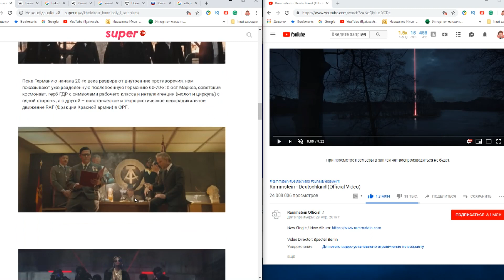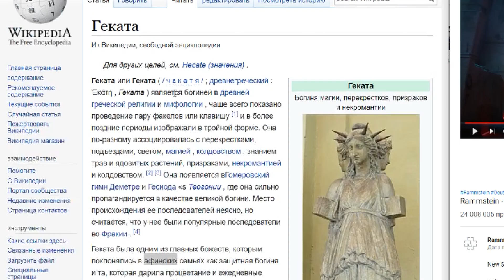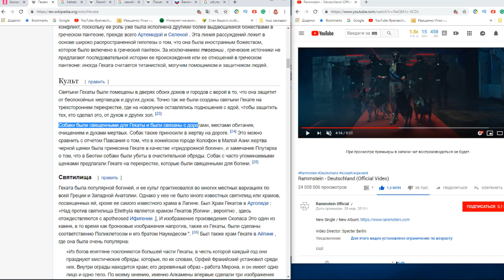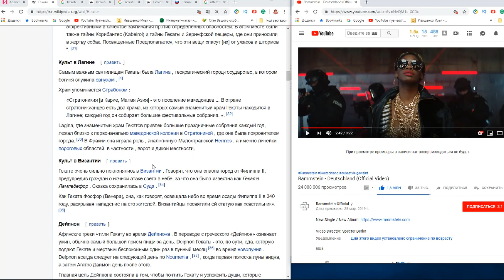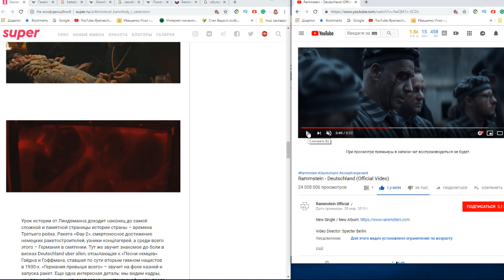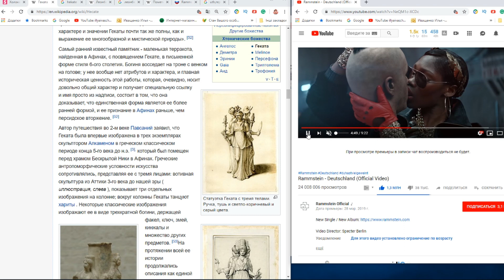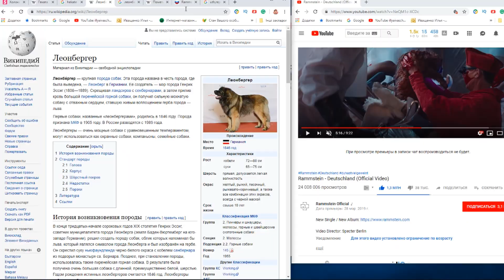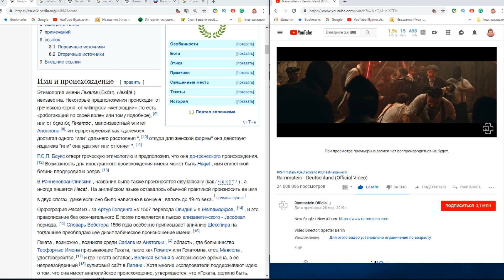Rammstein Deutschland - необычный образ Германии. Тройной смысл клипа.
а что если чернокожая девушка - не Германия? что означает отрубленная голова? какая порода собак родилсь у Германии? что означают красные лучи?

Многие думали что Рамштайн давно распался, но они вернулись. Вернулись ярко и громко. Rammstein Deutschland - шедевр.

Что происходит в клипе с исторической точки зрения уже давно разобрали до меня. я в этом и не спец. А вот образы и загадки я люблю.

2.15 - это канал где есть обзоры новинок шоу-бизнеса, распаковки и тест-драйв товаров и интервью с нестандартными людьми. Велкам